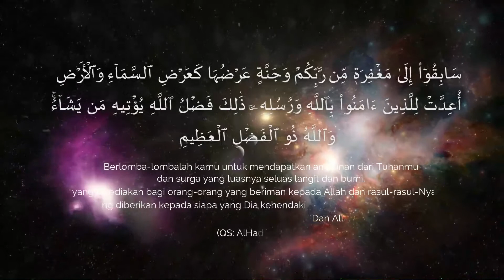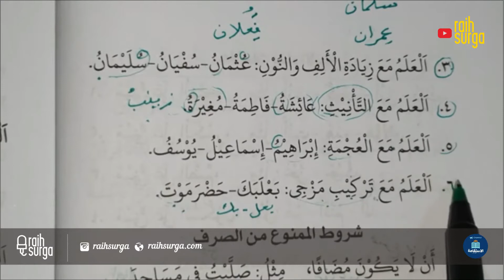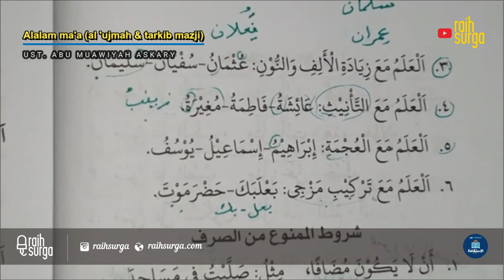Part36 | Al washf ma'a ziyadati: 1. al 'ujmah, 2. tarkib mazji | Ust. Abu Muawiyah Askary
Pelajaran Ilmu Nahwu